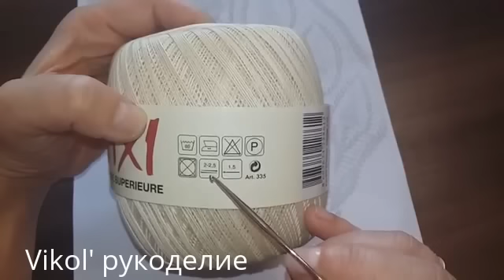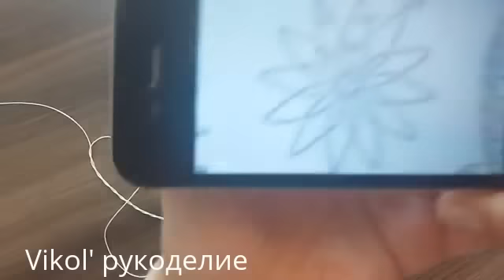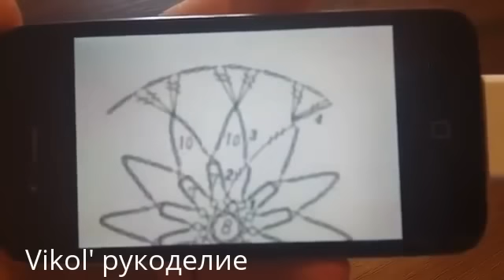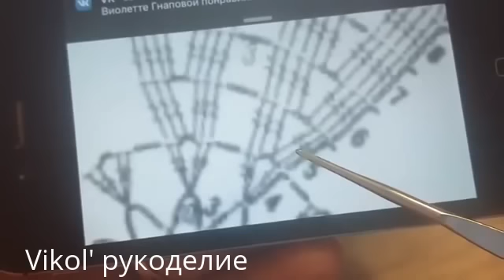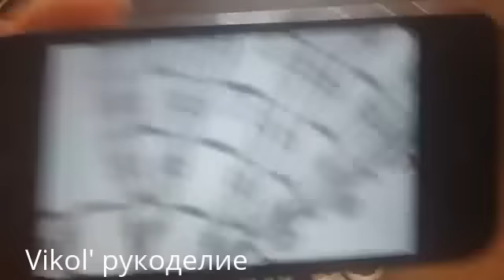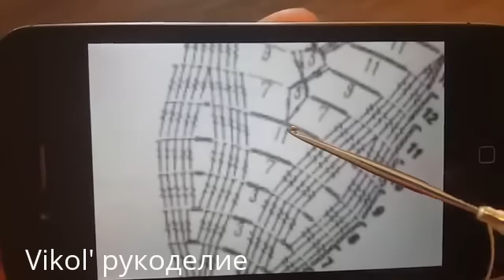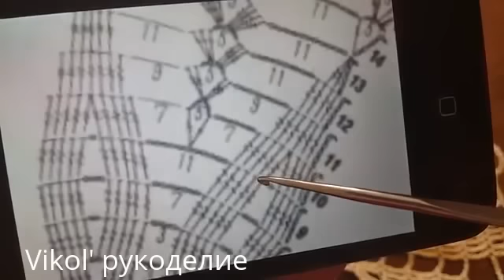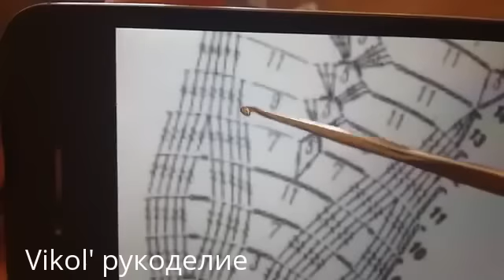Вязание большой скатерти с ананасами 1-11 ряд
Круглое вязание большой скатерти с ананасами 1-11 ряд вяжем пряжей Maxi крючком 1,5 мм с пошаговым вязанием каждого ряда для начинающих. Круглая большая скатерть крючком из ананасов украсит любой стол и интерьер.